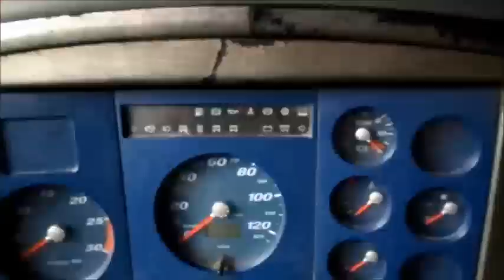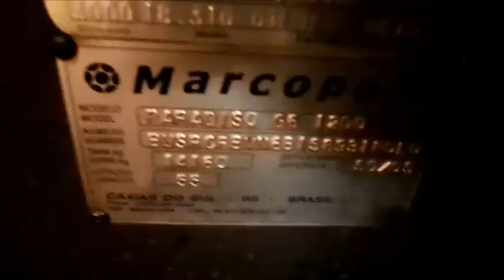Marcopolo Paradiso 1200 G6 VolksBus 18.320EOT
Continuando nossa serie sobre o Marcopolo Paradiso ,conheçam nesse vídeo uma rara opção.
O Marcopolo Paradiso 1200 G6 VolksBus 18.320EOT